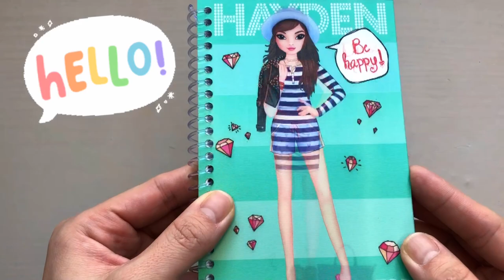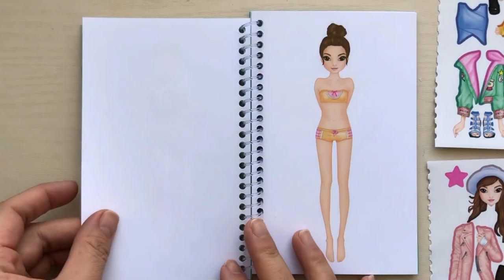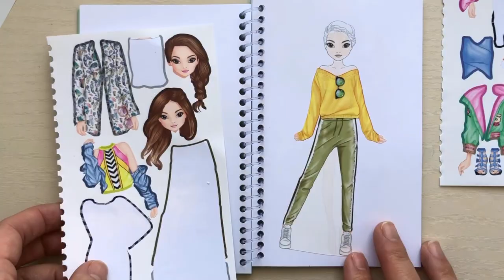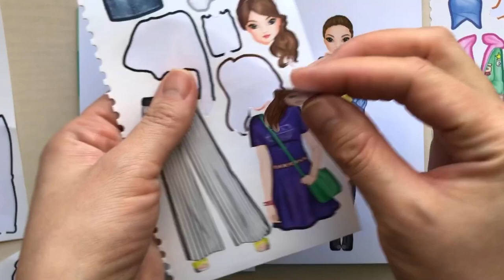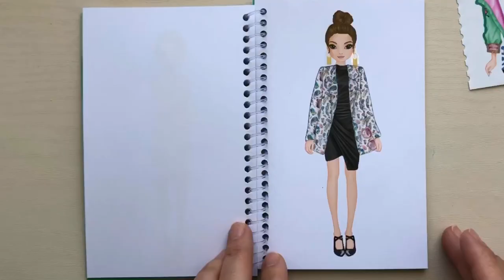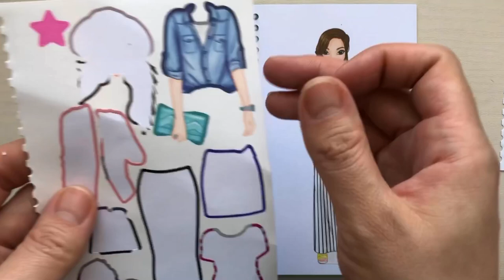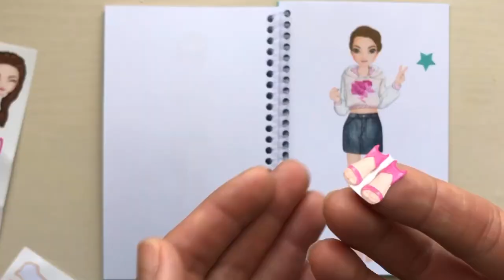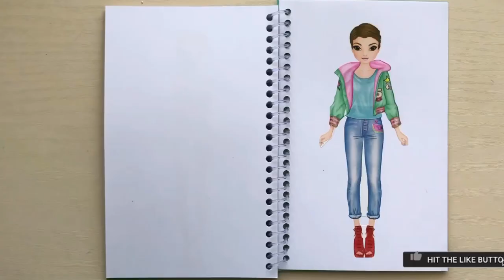TOP MODEL dress me up sticker...Hayden dress me up sticker... Top model sticker book...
TOP MODEL dress me up sticker...Hayden dress me up sticker...